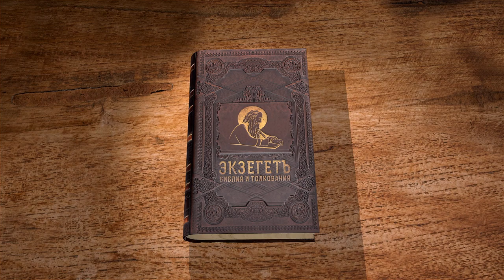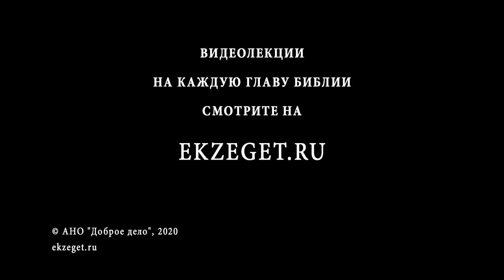Книга Иисуса Навина. Глава 19. Протоиерей Олег Стеняев. Ветхий Завет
В 19 главе рассказывается о завершении раздела земли оставшимся сынам Израиля.
Все по жребию получают свои земли. Остаётся теперь последний из сынов Израиля, кто должен получить в удел землю - это сам пророк Иисус Навин. Как говорил Спаситель:  "Кто хочет быть большим между вами, да будем вам слугою".
По повелению Господню ему дают городок Фамнаф-Сараи, где он устраивает поселение и скромно живет в нем. На этом окончено разделение Земли Обетованной.